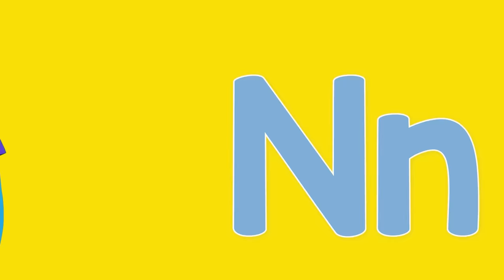Learn the Alphabet - ABCs Phonics Song - All 26 Letter Sounds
Learn the letters of the alphabet and their phonics sounds. All 26 letters of the alphabet! Learning to recognize letters and the sounds they make is a key step in learning how to read, and helps prepare preschoolers and early learners for reading when they go to school. This video has each letter of the alphabet with the same tune, so kids can learn through repetition, sing along and practice making the letter sounds with us. Can you make the letter sounds? We can show you how! 😃🔤

Chapters:
00:01 A
01:38 B
03:13 C
04:47 D
06:22 E
07:57 F
09:32 G
11:07 H
12:42 I
14:17 J
15:52 K
17:27 L
19:02 M
20:38 N
22:13 O
23:47 P
25:24 Q
26:58 R
28:33 S
30:07 T
31:42 U
33:17 V
34:52 W
36:27 X
38:02 Y
39:36 Z "Zee"
41:10 Z "Zed"

📲 Download the Bounce Patrol App to watch our videos with no ads!

Bounce Patrol make original songs and nursery rhymes. We aim to get kids up and bouncing to our music (hence the name - Bounce Patrol!). Jump up and dance along with Jackson, Alyssa, Rachel, Will and Jacinta - let's bounce!

Bounce Patrol is produced on the lands of the Bunurong People and we acknowledge them as traditional owners. We pay our respects to their elders past, present and emerging 🇦🇺🦘